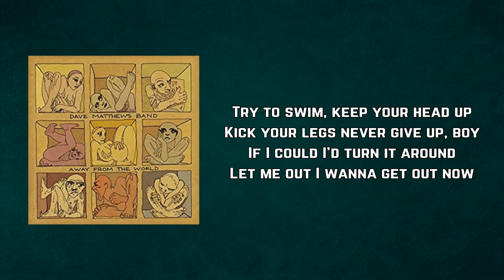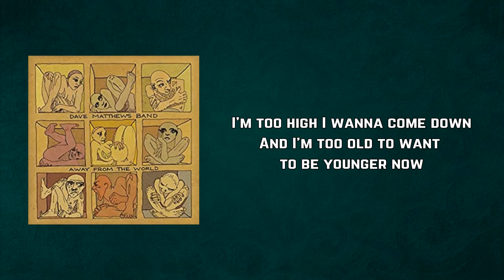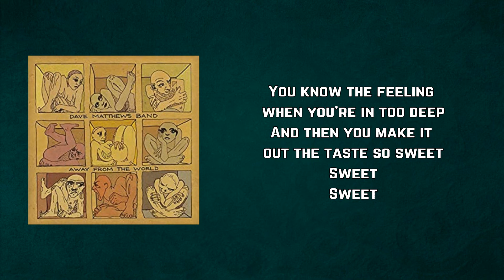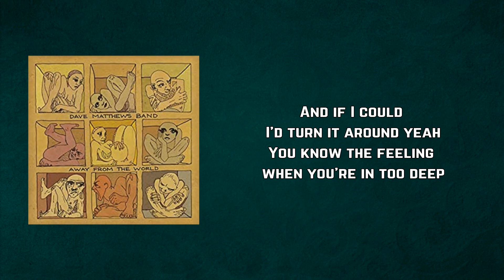Dave Matthews Band - Sweet (Lyrics)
Sweet by Dave Matthews Band
Album: Away From The World

Sweet Lyrics:

Try to swim, keep your head up
Kick your legs never give up, boy
If I could I'd turn it around
Let me out I wanna get out now
You know the feeling when you're in too deep
And then you make it out the taste so sweet
Sweet
Sweet

I'm too high I wanna come down
And I'm too old to want to be younger now
But if I could I'd turn it around
Let me out I want to get out now

Sweet
Sweet

Cover me, cover me, cover me
Till I'm gone
Till I'm gone
Till I'm gone
Gone

And if I could I'd turn it around yeah
And then you make it out it tastes so sweet